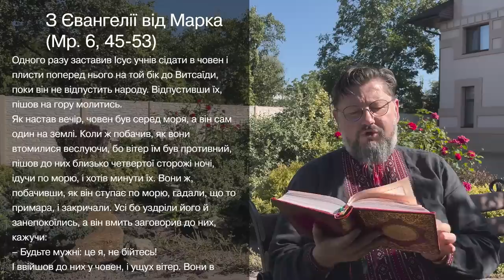Євангеліє від Марка 6, 45 – 53 ▪ Слово Боже на сьогодні / Новий Завіт ▪ о. Віталій Храбатин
на п’ятницю / 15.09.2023 / з Євангелії від Марка 6, 45 – 53

00:00:01 - Владико, і Господи Ісусе Христе, Боже наш, що учням своїм святим, і славним, і чистим апостолам сказав: Пророки і праведники многі жадали бачити те, що ви бачите й не бачили і чути те, що чуєте ви, і не чули. Благословенні очі ваші, які бачать і вуха ваші, які чують. Нас удостой, святу Євангелію Твою чути і діяти у згоді із нею, молитвами Твоїх святих. Амінь.

00:00:30 - Одного разу заставив Ісус учнів сідати в човен і плисти поперед нього на той бік до Витсаїди, поки він не відпустить народу. Відпустивши їх, пішов на гору молитись.
Як настав вечір, човен був серед моря, а він сам один на землі. Коли ж побачив, як вони втомилися веслуючи, бо вітер їм був противний, пішов до них близько четвертої сторожі ночі, ідучи по морю, і хотів минути їх. Вони ж, побачивши, як він ступає по морю, гадали, що то примара, і закричали. Усі бо уздріли його й занепокоїлись, а він вмить заговорив до них, кажучи:
– Будьте мужні: це я, не бійтесь!
І ввійшов до них у човен, і ущух вітер. Вони в собі вельми здуміли, понад міру, бо не розуміли чуда з хлібами – серце в них було нечуле.
І, перепливши, прибули вони в землю генесаретську й причалили.

00:01:39 - пояснення уривку [Євангеліє від Марка 6, 45 – 53]

Поширюйте відео!

Україна молиться!